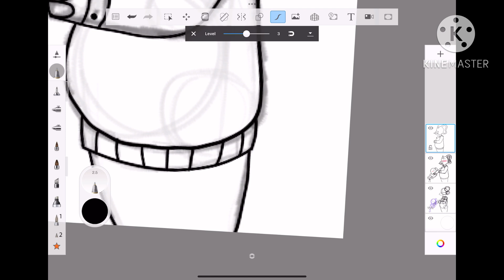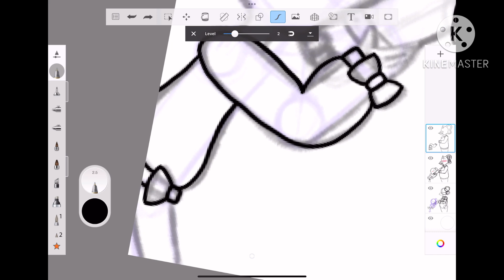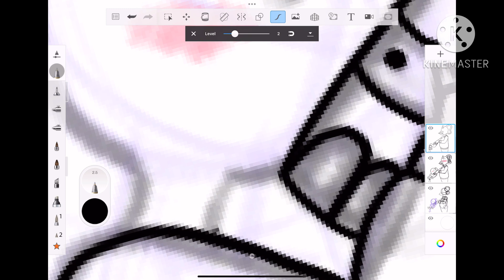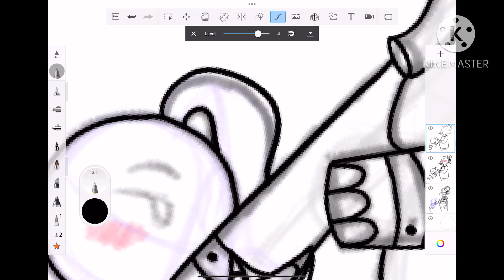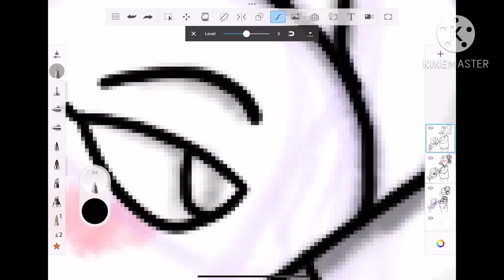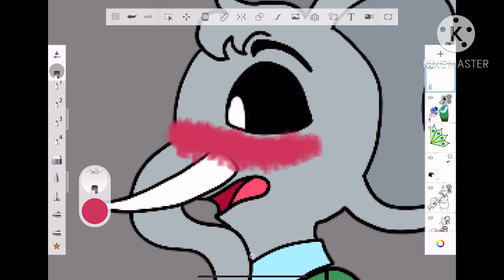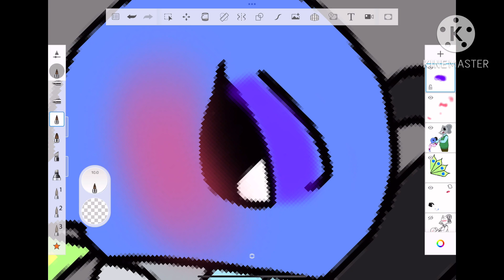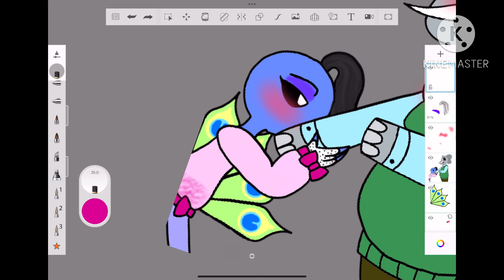Crittertember part 2